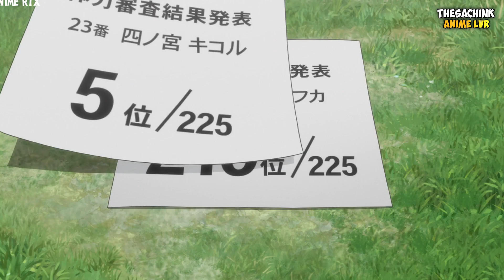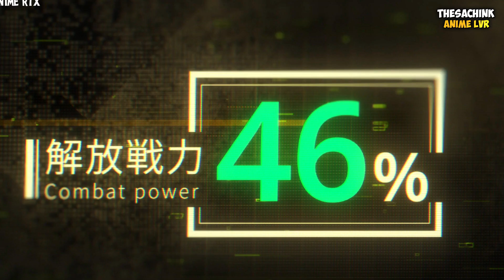KAIJU NO 8 Ep-3 || DETAIL EXPLANATION ** IN HINDI **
KAIJU NO .8 EPISODE 3 DETAIL EXPLANATION ** IN HINDI **